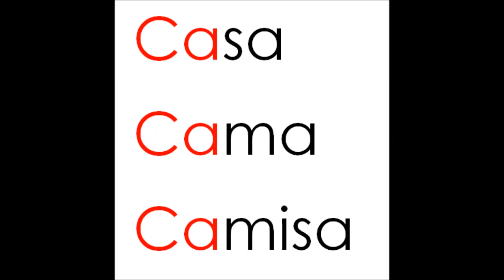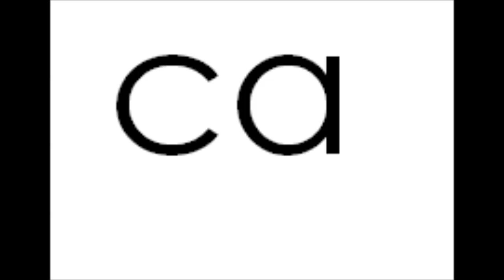CE CI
actividad de lectoescritura